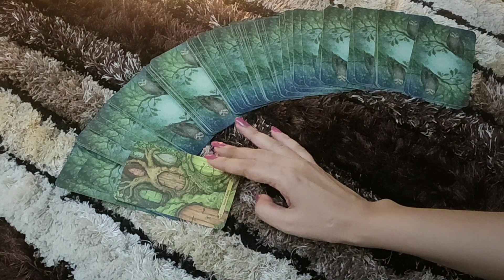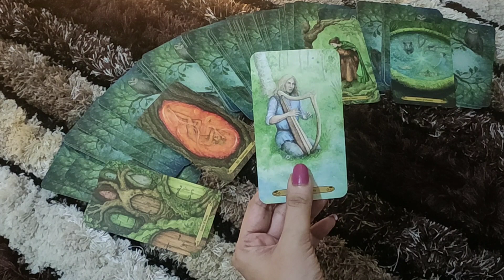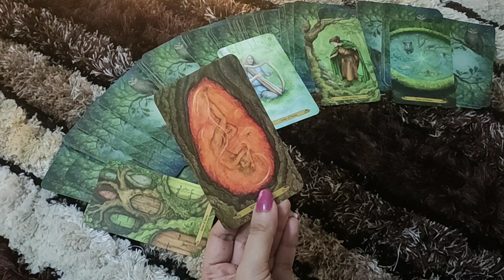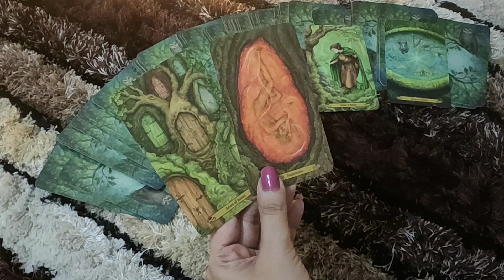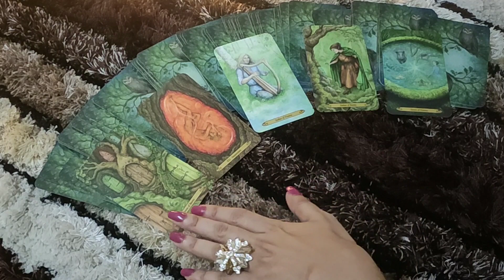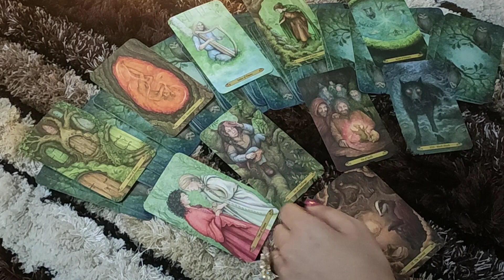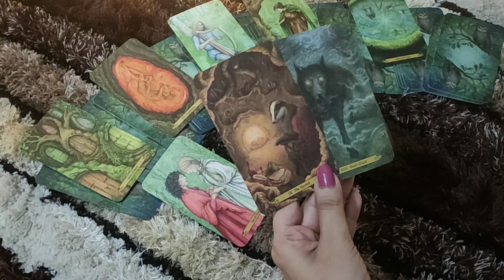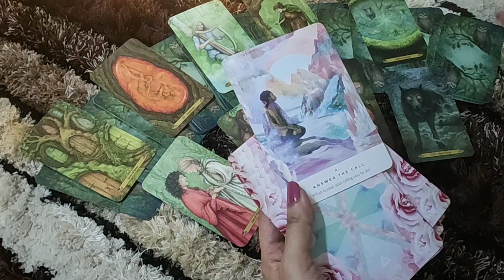♓PISCES- "AFRAID OF ASKING IT, SO TRYING TO READ YOUR MIND"23-29 JUNE LOVE READING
This reading is  for PISCES people . I hope you enjoy it.

ttps://youtu.be/aHP__Rdn26M

tps://youtu.be/N_KdLi15e1U